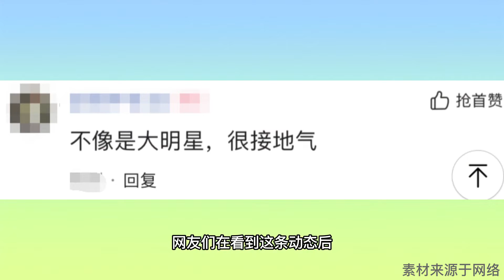29岁周冬雨深夜收工，身材瘦小打扮低调，近百万豪车十分抢眼